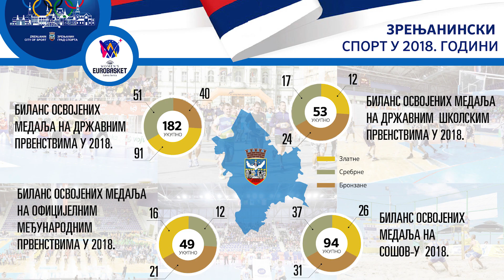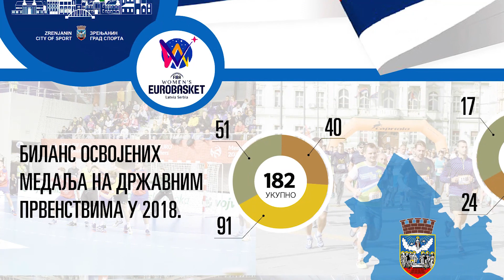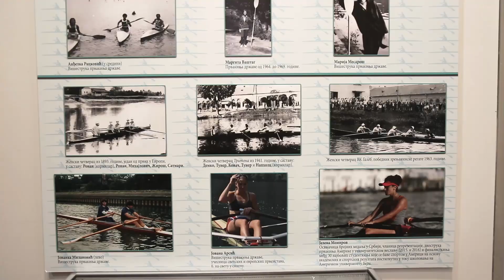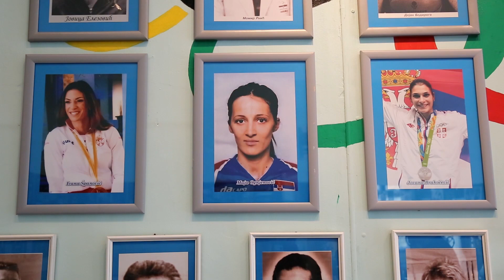ZRENJANINSKI SPORT U 2018 GODINI